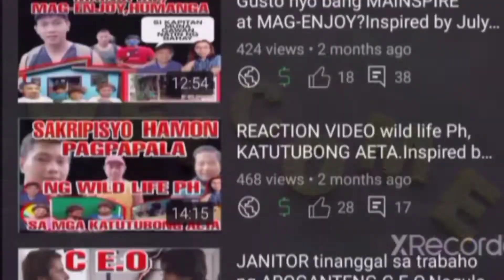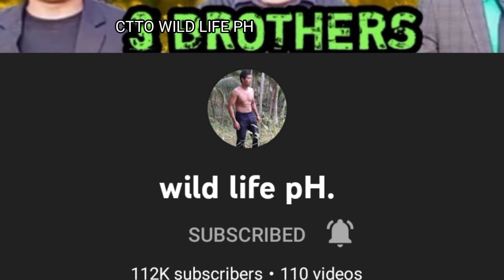Mga BATANG ITA MINALIT 😱MAGUGULAT kayo sa PINAKITA NILA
CTTO @wildlifeph

Isa po itong reaction video sa pagtulong ng wild life ph sa mga katutubong manide.Ang reaction video pong ito ay laging nagbibigay ng aral at maiinspired kayo.

Maraming Salamat po sa inyong panonood